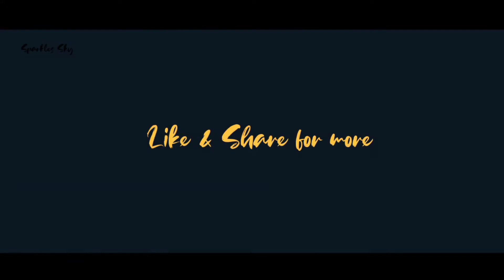Pokemon Sword & Shield | Full Episode 40 | AMV | Sparkles Sky AMV Fearless [F-HD]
Ash vs Alain - Full Battle | Pokemon AMV
1,365,513 views

ZeraVoltage
Hi Guys First Video Of 2021! We Have Ash vs Alain Kalos League Battle! This is Part 1 of My Anime Battle Rewind Series! 😊I really hope you guys enjoy The Video!
Please Give the Video a Like👍 to Show u enjoyed the video as it really helps me Make More of these Thank you all so much!
Pokemon XYZ Episodes 36
Pokemon XYZ Episodes 37
Pokemon XYZ Episodes 38
Songs:
Avalance - Bring Me The Horizon
Throne - Bring Me The Horizon
Ignore these Tags :3
Ash Greninja
ash vs alain full battle
Ash vs Alain AMV
Ash Greninja vs Mega Charizard
Ash Greninja vs Mega Sceptile
Pokemon XY
Pokemon XYZ

Pokemon Journeys
Pokemon Journeys Episode 50
Pokemon Journeys Episode 50 English Subs
Pokemon Sword and Shield Episode 50 English Subs

Future Upcoming Episodes!
Titles:
ガラルの化石！がっちゃんこ！！
Galar Fossils! Stick 'Em Together!!
カモネギ大いなる試練！
Kamonegi's Great Trials!
農業体験！ディグダはどこだ！？
Agricultural Experience! Where is Digda!?
伝説ゲット！？水の守護神スイクンを探せ！！
Catch the Legend!? Find the Guardian of Water - Suicune!!

Pokemon Journeys Episode 51 English Subs
Pokemon Journeys Episode 51 Preview English Subs
Pokemon Journeys Episode 51 Preview English Subbed
Pokemon Sword and Shield Episode 51
Pokemon Sword and Shield Episode 51 English Subs
Pocket Monsters 2019 Episode 51 English Subs
Pocket Monsters 2019 Episode 51 English Subbed
Pocket Monsters 2019 Episode 51 Preview
Pocket Monsters 2019 Episode 51 Preview English Subs
Pokemon 2019 Episode 51
Pokemon 2019 Episode 51 English Subs
Pokemon 2019 Episode 51 English Subbed
Pokemon 2019 Episode 51 Preview
Pokemon 2019 Episode 51 Preview English Subs

Pokemon Journeys Episode 52 English Subs
Pokemon Journeys Episode 52 Preview English Subs
Pokemon Journeys Episode 52 Preview English Subbed
Pokemon Sword and Shield Episode 52
Pokemon Sword and Shield Episode 52 English Subs
Pocket Monsters 2019 Episode 52 English Subs
Pocket Monsters 2019 Episode 52 English Subbed
Pocket Monsters 2019 Episode 52 Preview
Pocket Monsters 2019 Episode 52 Preview English Subs
Pokemon 2019 Episode 52
Pokemon 2019 Episode 52 English Subs
Pokemon 2019 Episode 52 English Subbed
Pokemon 2019 Episode 52 Preview
Pokemon 2019 Episode 52 Preview English Subs

Pokemon Journeys Episode 53 English Subs
Pokemon Journeys Episode 53 Preview English Subs
Pokemon Journeys Episode 53 Preview English Subbed
Pokemon Sword and Shield Episode 53
Pokemon Sword and Shield Episode 53 English Subs
Pocket Monsters 2019 Episode 53 English Subs
Pocket Monsters 2019 Episode 53 English Subbed
Pocket Monsters 2019 Episode 53 Preview
Pocket Monsters 2019 Episode 53 Preview English Subs
Pokemon 2019 Episode 53
Pokemon 2019 Episode 53 English Subs
Pokemon 2019 Episode 53 English Subbed
Pokemon 2019 Episode 53 Preview
Pokemon 2019 Episode 53 Preview English Subs
Goh Catches Dracozolt
goh catches dracozolt
Ash vs Wikstorm
Ash vs Wikstorm
Ash vs Wikstorm AMV
Ash's Farfetch'd Evolves
Ash's Farfetch'd Evolves English Subs
Shopro.co.jp/english/
Clips: Pocket Monsters 2019, ShoPro, TV Tokyo